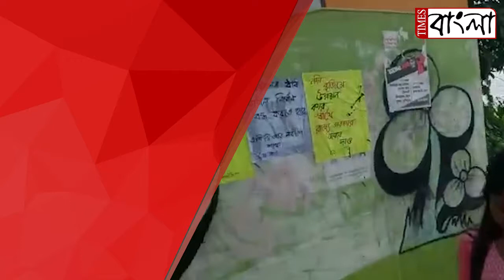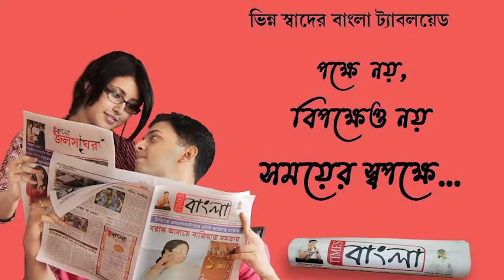নদী বাঁচাও অভিযান, পথে এপিডিআর এবং যুক্তিবাদী সমিতি